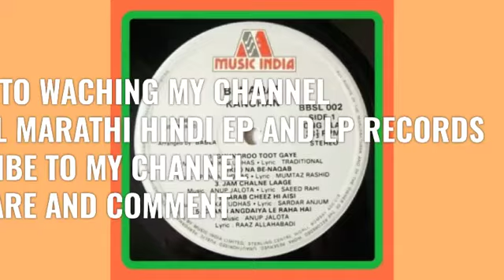GOONGAROO TOOT GAYE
GHAJALS : THE BEST OF PANKAJ UDHAS
FANKAAR: PANKAJ UDHAS
LYRICS : TRADITIONAL
MUSIC 🎶 PANKAJ UDHAS
LP RECORDS : MUSIC INDIA POLYDOOR RECORDS